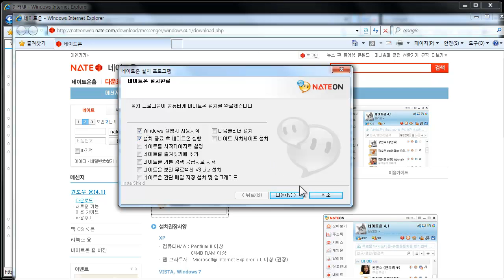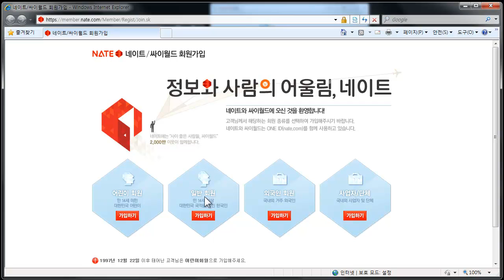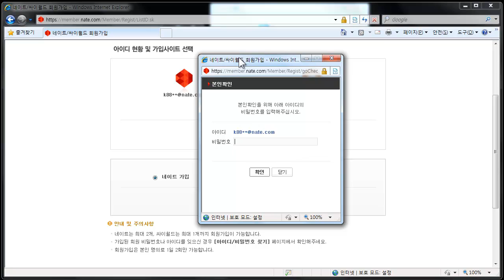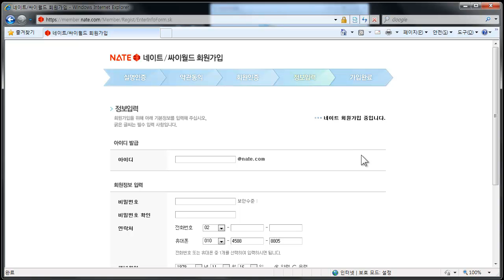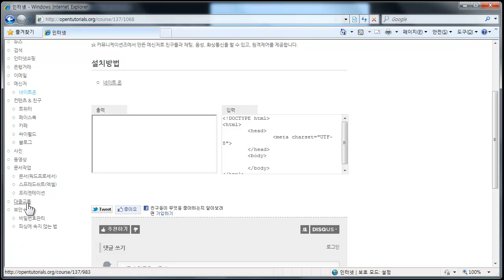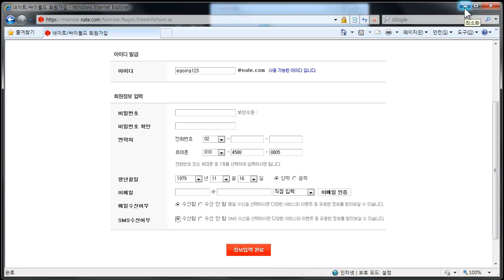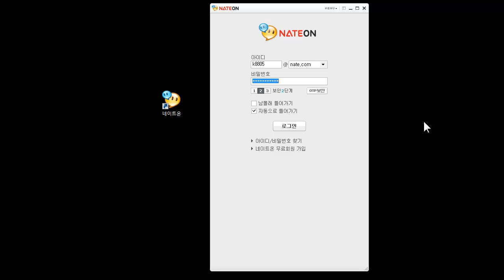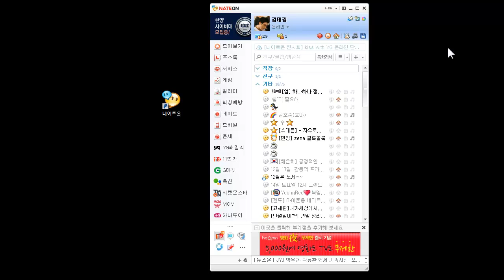네이트온-설치